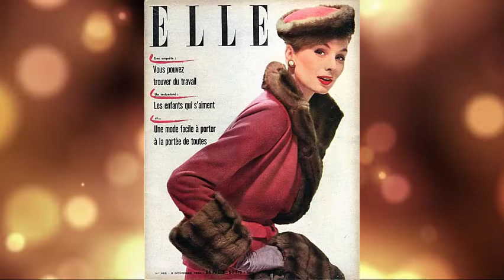Actress Fur Coat (35)